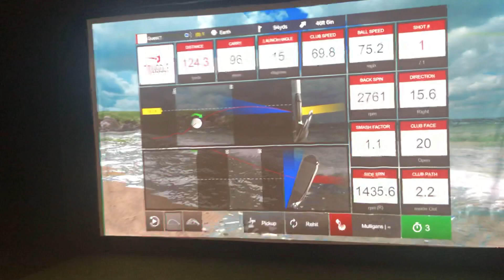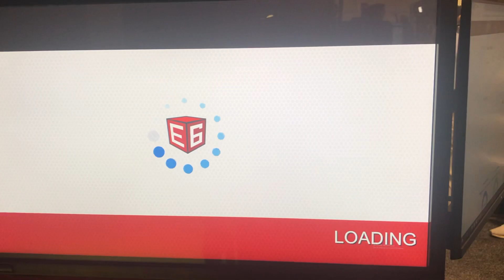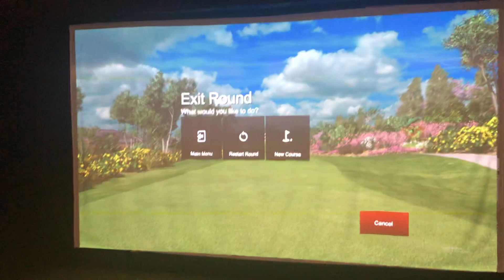PGA Show 2019 - TruGolf TruFlight 2 - Deutsch/German